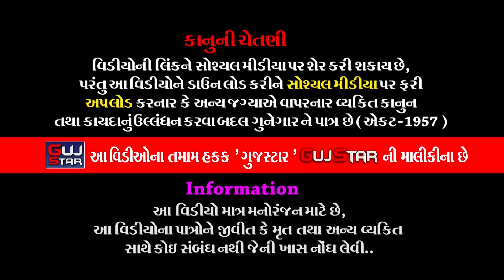મારા તોરણીયાના રાજા || 29 || J. K.Chowk || Rajkot || MARA TORANIYA NA RAJA || Ramamandal - 2022